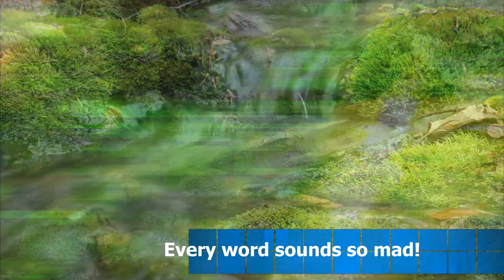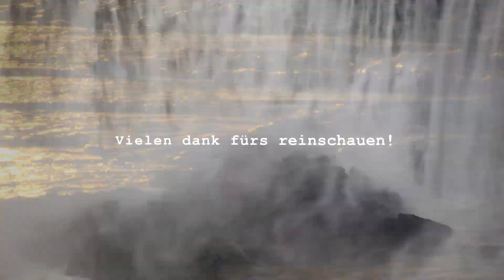Nicht zu spät(Not to late) für Dino Cuoco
Vocoder and Cyborg effected vocals, what is

missing?! Some cyborgs!
Now this mismatch is also cleared cause in the

video a couple of cyborgs take control and do

their best to visualize the text of the song!
Either some video sequences describing some

actual problems we have and some of the actual

used solutions are symbolically visualized!
Vocoder und Cyborg-Effekte auf den Vocals, was

fehlt da noch?! Cyborgs! In unserem neuen Video

sind die Cyborgs los und visualisieren auf ihre

ganz eigene Art, den Text des Songs!
Ausserdem sind einige aktuelle Themen und

deren Lösungsansätze die State of the Art sind im

Video verarbeitet!